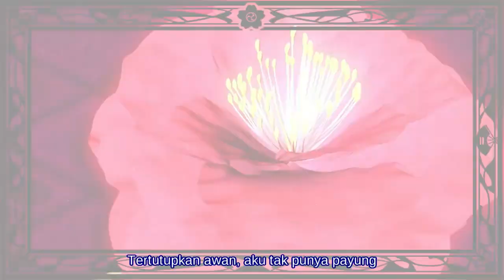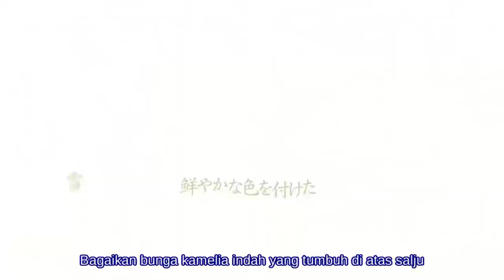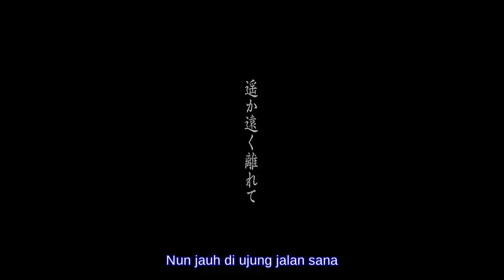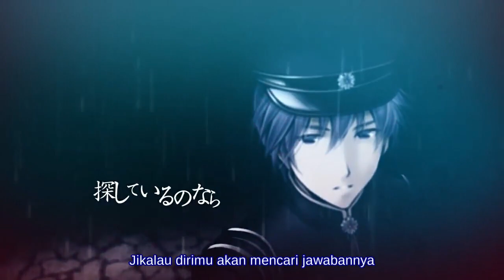【VOCALOIDカバー 】【Bulan Sabit (Crescent Moon)】【Kaito】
上弦の月 / Jougen no Tsuki Indonesia vers

Kurousa-P (Music & Lyrics)
Ittomaru (Illust)
gram6design (Video)
WeeWaWorld (UST)

Itu di menit 01:07 yg bnr sub'a ya _(:"3 ]) _